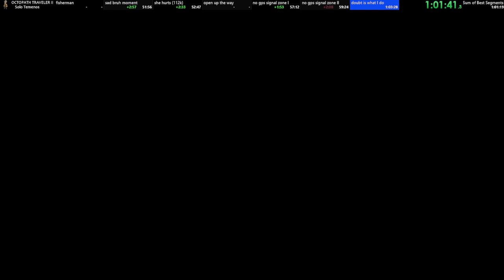Temenos (lvl 21) vs. Kaldena using Hired Help & Fisherman | Temenos Solo Run | Octopath Traveler II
Infos below 👇🏽

Fight cost is 105k (1 HHB, 3 HHV)
Sometimes 105.8k (if you use HHR to make it more consistent)
EDIT: after too many failed attempts, I use HHR from now on

This uses the Fisherman in Conning Creek.

He's summonable 7 times, has 5 strength, one summon lasts 3 turns and he does not parry attacks.

Fisherman can do the following moves:
- Spearfishing: spear atk 3 to 5 times
- Twofold Thurst: spear atk 2 times
- Skin skum: moves summoner's next action up 1 spot (same effect as Dancer's Stimulate)

Kaldena has 100000 HP and has two phases. The second one is triggered when she has 60000HP left.
In the first phase, she's weak to spear, staff, ice and wind. She has 8 Shield. She acts twice a turn.

She does the following moves:
- Simple Attack
- Elemental Bane: Elemental + Physical heavy sword attack
- Hollow Sword: heavy sword attack that removes 1 BP.
- Waves of Darkness: Dark attack
- Ult: Abyssal Wave: physical + dark attack.

She also can do these moves when you don't have Quartz Shield (prevents Blindness) equipped (not sure that is the exact reason, to be verified):
- Dark Tomb: instant death
- Blinding Shock: blindness attack

More infos about 1st phase:
- Her ult is always followed by a simple Attack
- She always act at with Waves of Darkness at least once in two turns. Sometimes she does it twice.

In the 2nd phase, she has unremovable P.ATK, P.DEF, M.ATK & M.DEF buffs and can act up to 3 times a turn.

The strat I use is the following:

1st phase:
- summon Fisherman, Prayer to the Flame x2, break & HHV x4 (WARNING: don't do HHV x4 if she's still debuffed)
This does less than 40k damage
- summon Fisherman again, heal/sidestep/atk/mystical staff until she's 1 SP, then make sure you're full BP & at least 1400HP (Rev Jam if needed), then: HHB x3 & HHV x4
This does up to 60k damage.
WARNING: it can do less, two of your HHV attacks must do at least 9999 or next step will be harder. If you want to make sure you do max damage here, go with this (harder to nail):
When she has 1 SP & you're at least 2000HP and 3BP, do:
HHR x4, Rev Jam, HHB x3 and HHV x4.
This way you're sure she only have something like 8000HP left for the following step.

2nd phase:
- Heal/Boost (Rev Jam) & HHV x4 (13000 dmg)
Note: if you used HHR in previous step, HHV x3 is enough (9000 dmg)

Gear used:
- Quartz Shield (chest in Gravell
- Imperial Head/Royal Guard Head (Timberain shop)
- Royal Guard Mail (Timberain extended shop, coerce the officer in the shop at night, he has 8 Shield and can one shot you at low level, use Elemental Barrage + LP)
- Empowering Bracelet (+500HP)
- Void Amulet (chest in Rifted Rock, just before Kaldena fight)

Support Skills:
- Hale and Hearty
- A Step Ahead
- Boost Start
- Resilience (this one is a life saver)

Items in inventory:
- Energizing Pomegranate L x2 (Vados drop, chest in Forbidded Shrine)
- Refreshing Jam x1
- Revitalizing Jam x2 (one can be found as a Hidden Item in Winterbloom by coercing the blonde woman in the house between the tavern & the inn)
- Wriggling Root x1 (chest in Abandoned Waterways)

Items used in this video:
- Revitalizing Jam x2

Items used in new route (with HHR and no Winterbloom coerce):
- Revitalizing Jam x1
- Energizing Pomegranate L x2

Nuts used:
- Nourishing M you get for Proof of Justice Quest in Timberain. (gives ~270HP)

(instructive because of the many fails)